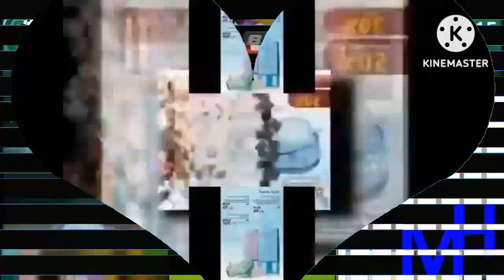for @ROBBIELIKESSSHURICSCANS, @f1eetuscleetus & @logoeditingbrainrot-u5d [Verified]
for @ModernMichaelVideoEditor2024, @VictorGabrielBritoAlt-yp1mk, @AbdelEnriqueRamírezJiménez, @katefurryboisvertalphabetlore, @klasky2tv227, @VictorGabrielBritoAlt-yp1mk...